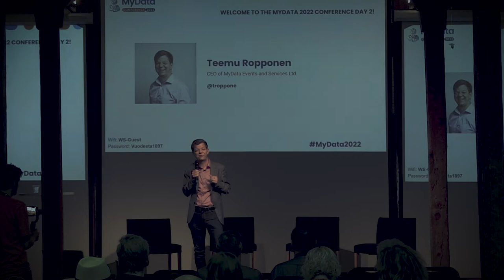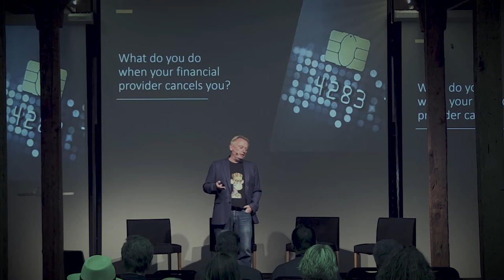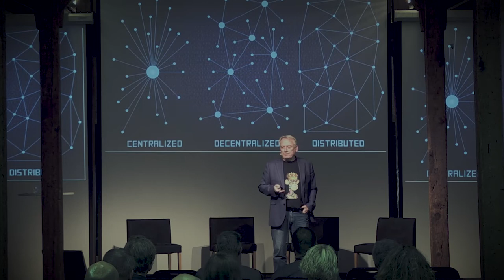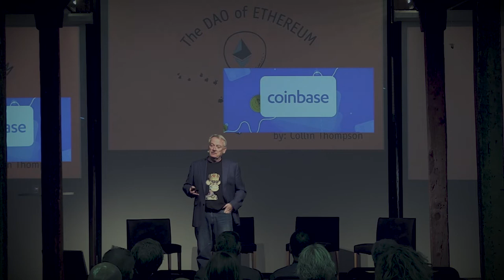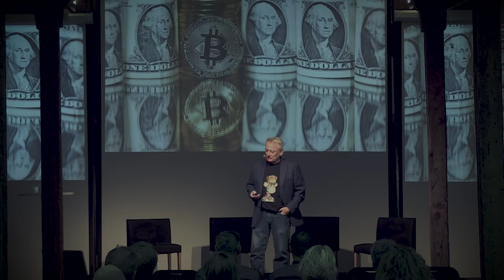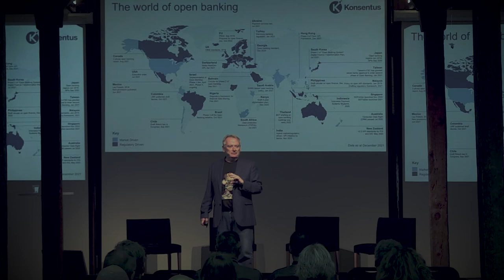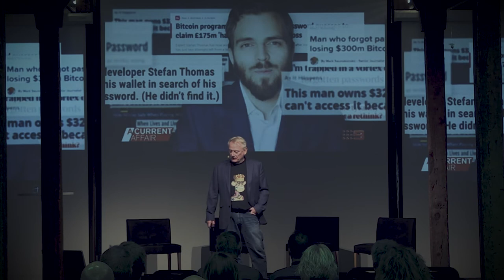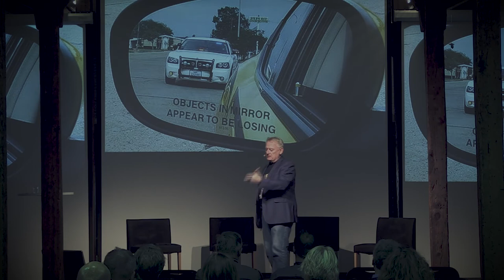Chris Skinner - Opening keynote of MyData 2022 - Avast Stage